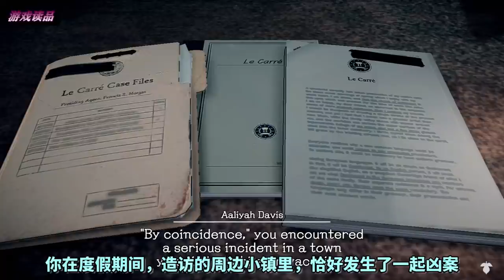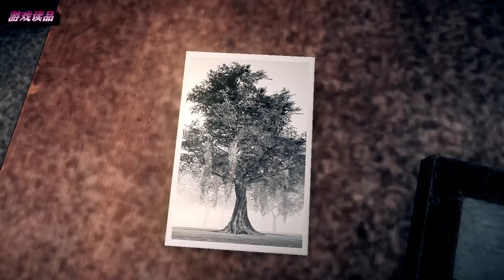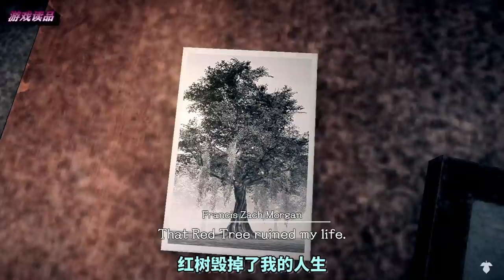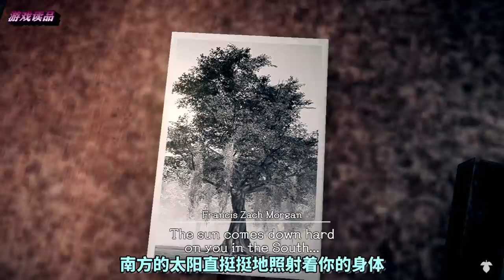【遊戲讀品】一具冰凍女屍消失的謎團！恐怖B級《致命預感2》試播集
2005年，颶風災難前夕，新奧爾良周邊的勒卡雷小鎮發生了一起慘絕人寰的兇案，當時正在新奧爾良度假的約克探員巧合地接手了此案，在那個夏天中經歷了一場改變人生的冒險